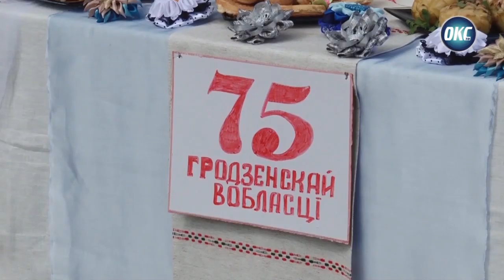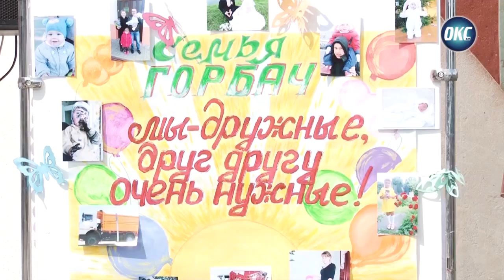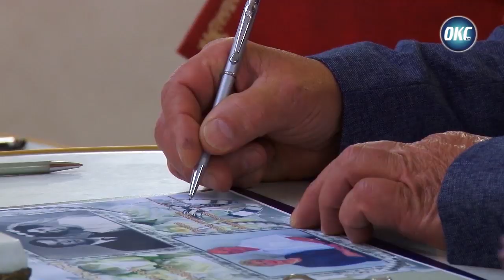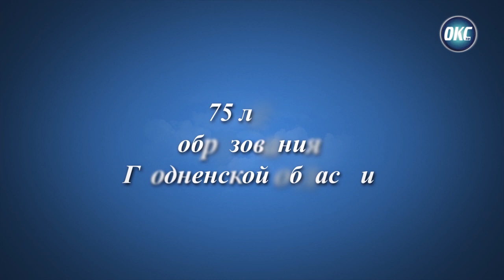Программа "События" от 13 августа 2019 года.